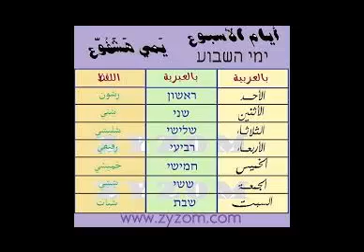Aulas gratuitas com som para aprender hebraico